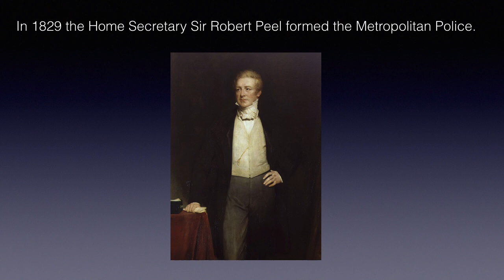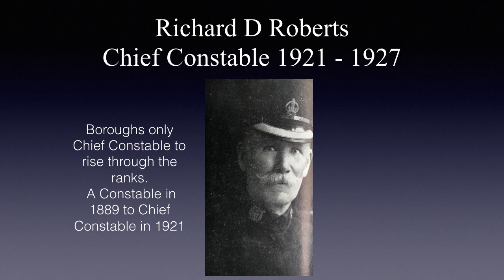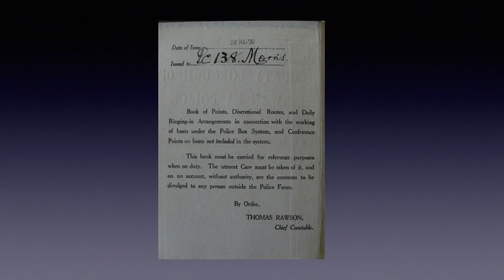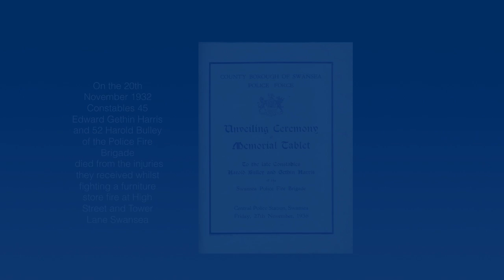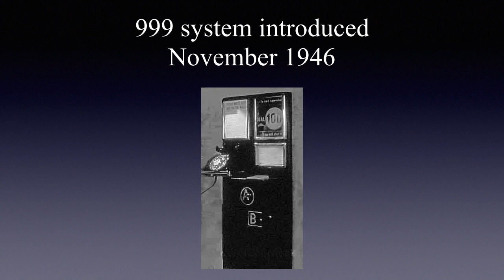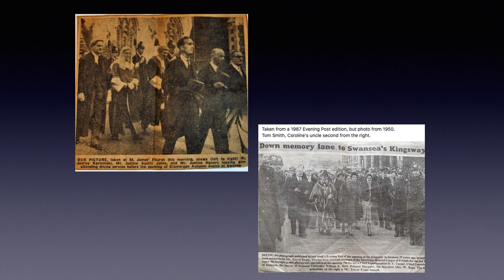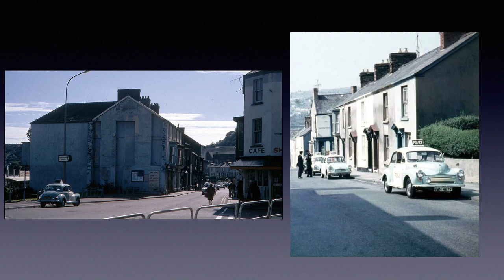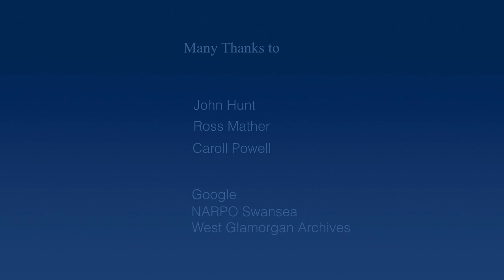Brief History Policing Swansea 1158 to 1969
Policing as a from has been part of Swansea life since 1158.
The Metropolitan Police was formed in 1829 and the Swansea Borough Police was formed in 1836.
This brief video is an insight into the policing of Swansea from 1158 to 1969.